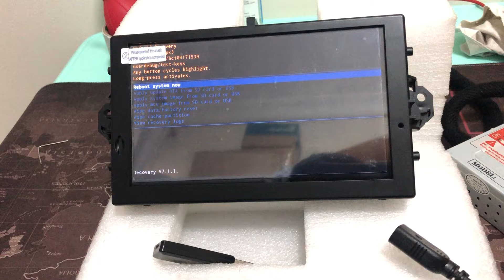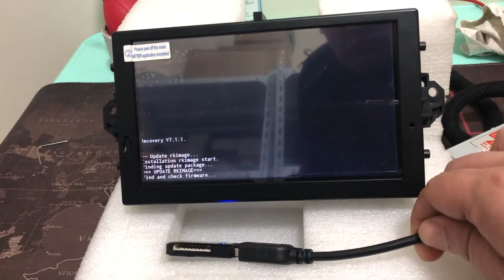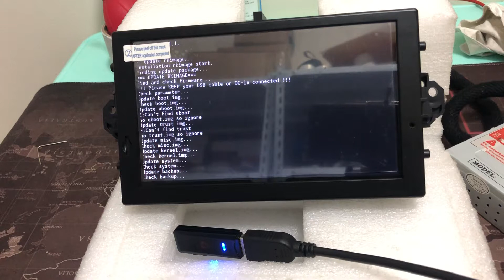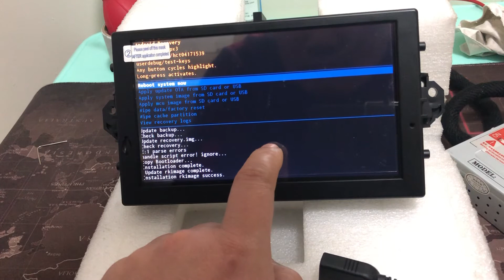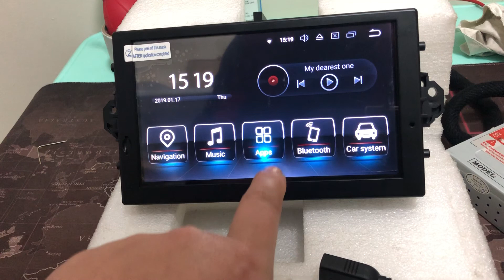Android 8.0 aftermarket system for Mercedes benz firmware update